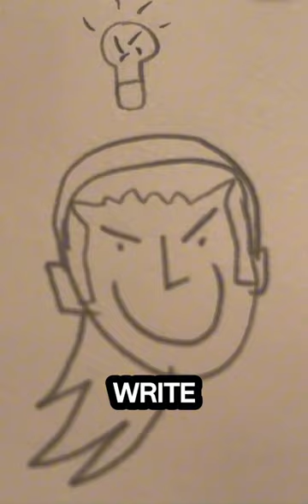Characters: Caitlin Clark, Gabbie Marshall, Kate Martin in case u dounno